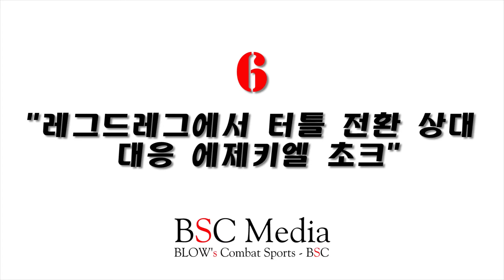[정도영의 주짓수 과외] #5-6 레그드레그에서 터틀 전환 상대 대응 에제키엘 초크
BSC Media

뉴웨이브 주짓수 아카데미의 정도영 관장이 직접 설명하는 주짓수 기술 과외 시리즈입니다. 오늘의 기술은 레그드레그에서 터틀 전환 상대 대응 에제키엘 초크입니다.
가격, 퀄리티, 디자인을 모두 가진 도복?
'JJST 주짓슈트'!!!